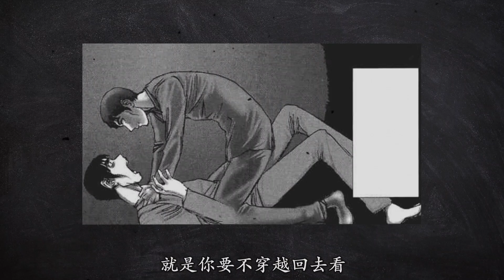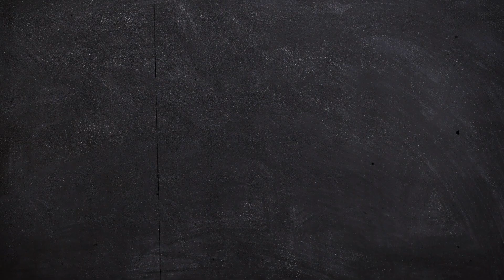【江戶川亂步異人館20偽裝1】雙胞胎兄弟的媳婦竟然都分辨不出誰是老公！